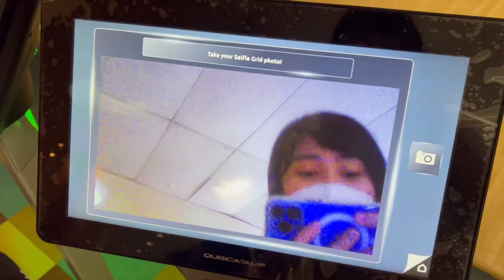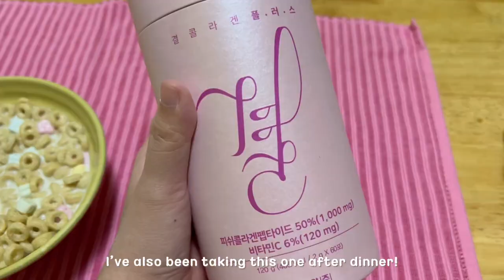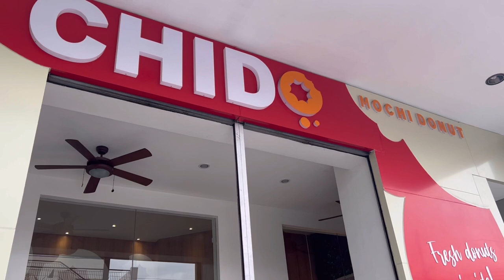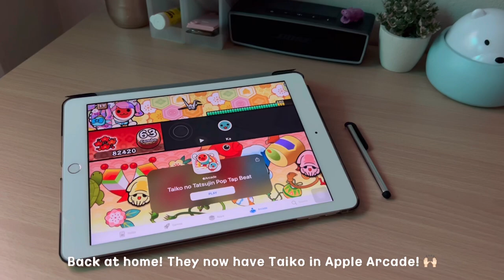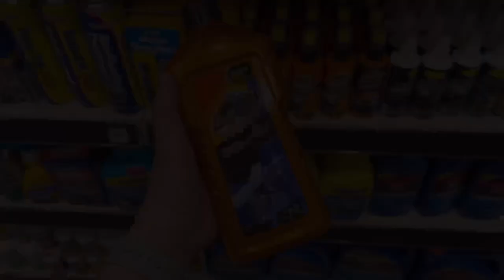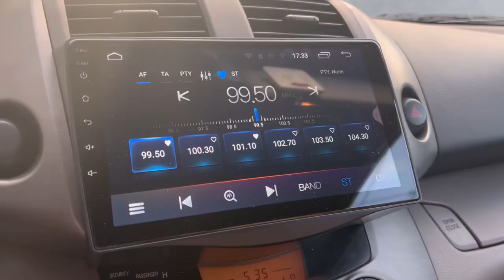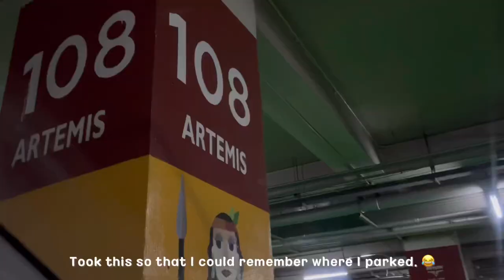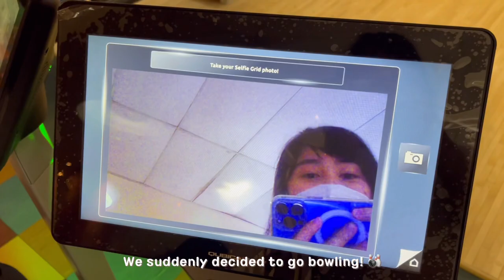grocery vlog, buying a new laptop & bowling with friends | march 2023 ☀️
days in my life vlog

chapters:
00:00 intro
00:26 day 1
01:24 day 2
02:22 day 3
03:45 day 4
04:07 day 5
04:41 day 6
05:37 day 7
06:29 day 8
06:53 day 9
06:59 day 10
07:10 day 11
08:43 outro